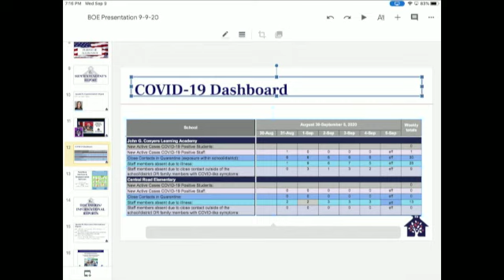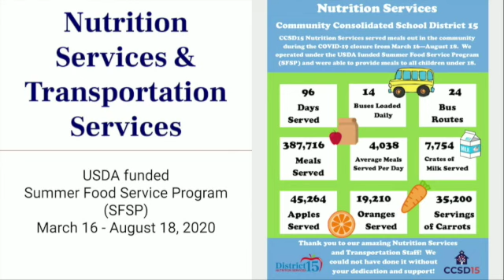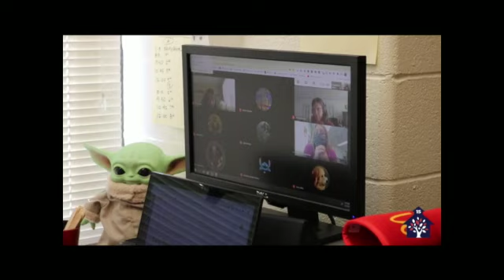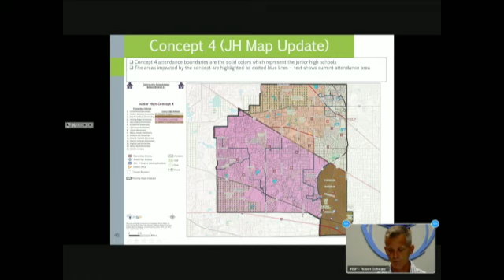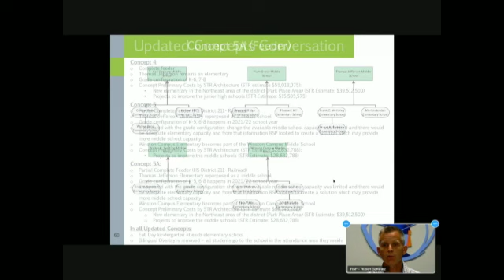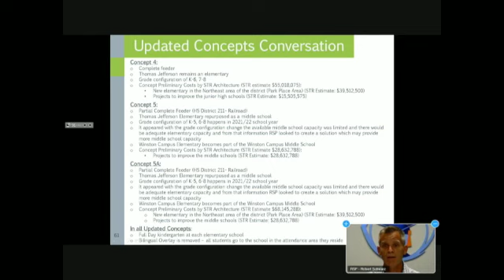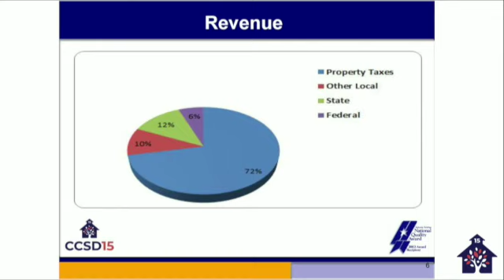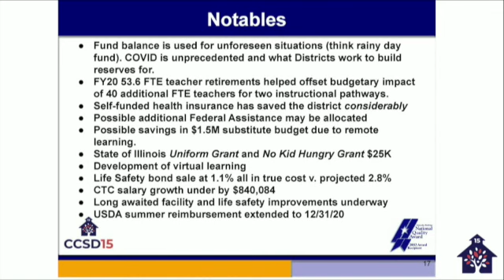BOE Meeting September 9, 2020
Community Consolidated School Dist 15
September 9, 2020 Board of Education Meeting